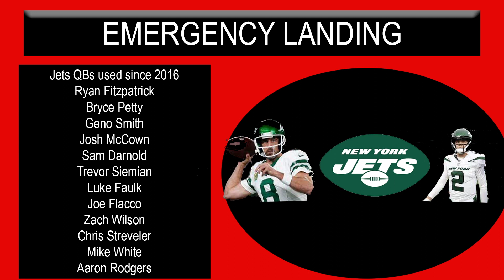Top of the line "Pilot Episode"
Produced by
Ben Heltzer, Nick Lynch, Matt Polifonte, Noah Mueller, Rocco Coppola, Marco Baldino, Andrew Mirzaaghasi